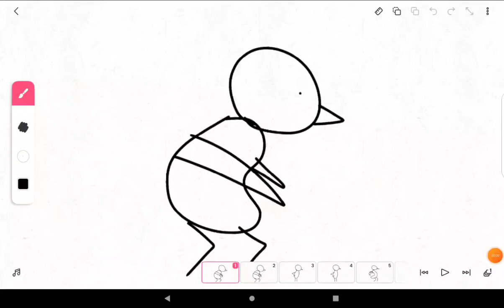/Move your body\ (meme)